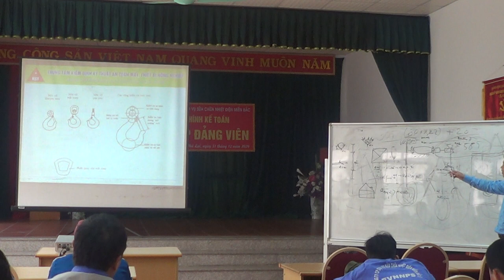An toàn lao động trong sử dụng Pa Lăng [P.5]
Bài 3: An toàn lao động trong sử dụng vận hành Pa Lăng